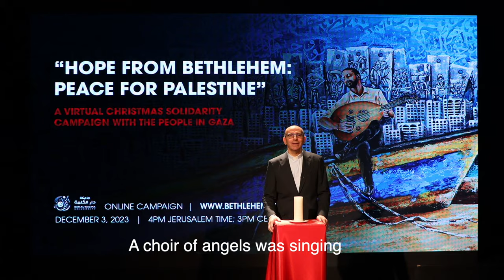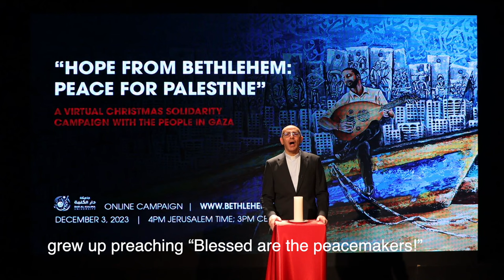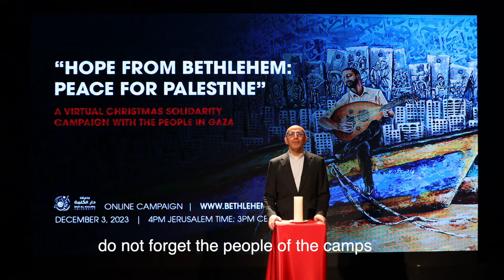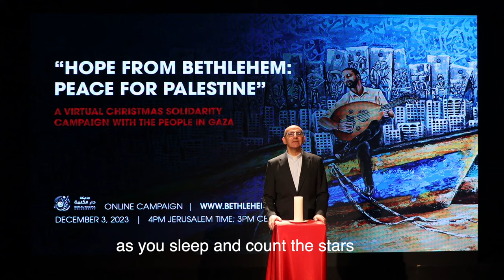Christmas Message from Rev. Dr. Mitri Raheb